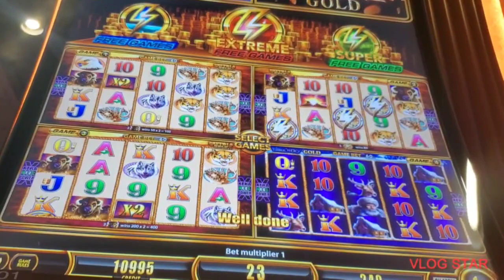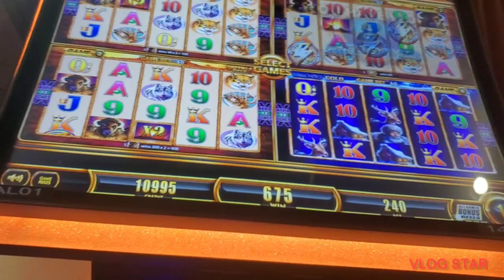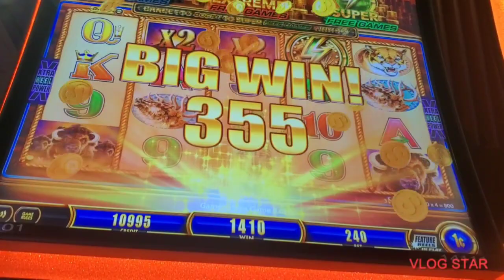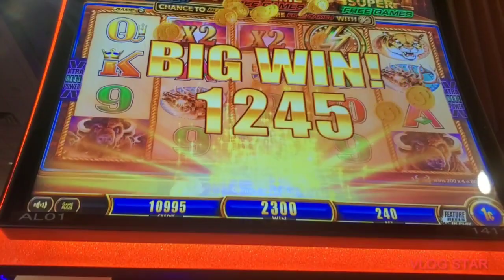wonder 4 boost gold buffalo gold